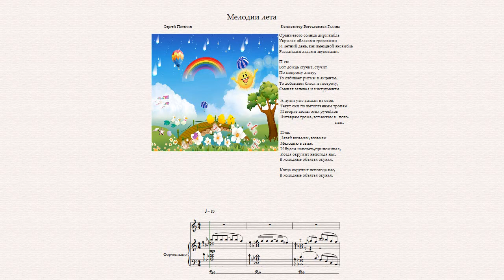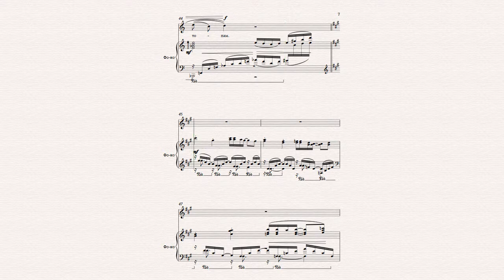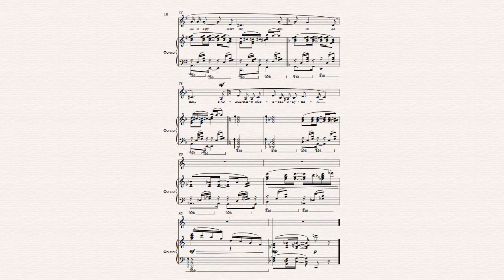Мелодии лета в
Мелодии лета
Композитор Богословская Галина
Слова Сергея Потехина
картинка взята с интернета, претензий на авторство не имею